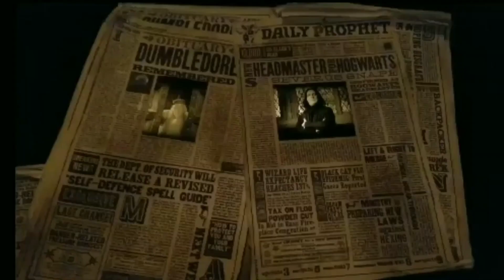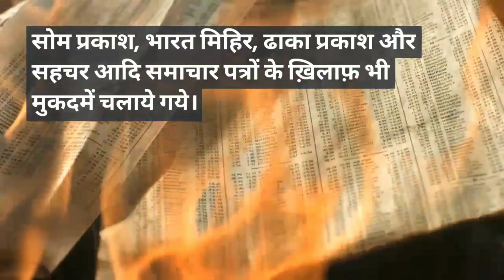Vernacular Press Act क्या है? इसे किसने समाप्त किया?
वर्नाक्यूलर प्रेस एक्ट क्या है? वर्नाकुलर प्रेस एक्ट किसने निरस्त किया? वर्नाक्यूलर प्रेस एक्ट वाइसराय लिटन द्वारा 1878 ई. में पास हुआ था। 1878 का वर्नाकुलर प्रेस अधिनियम 1881 में लिटन के उत्तराधिकारी लॉर्ड रिपन द्वारा निरस्त कर दिया गया था, जिसने 1880 से 1884 तक शासन किया था।
vernacular press Act, vernacular press act in hindi, वर्नाक्यूलर प्रेस एक्ट, वर्नाक्यूलर प्रेस एक्ट क्या है, वर्नाक्यूलर प्रेस एक्ट किसने समाप्त किया, वर्नाकुलर प्रेस एक्ट किसने निरस्त किया, वर्नाकुलर प्रेस एक्ट 1878, 1878 का वर्नाकुलर एक्ट किसने रद्द किया था, लार्ड रिपन , लार्ड लिट्टन, Hindi GK , सामान्य ज्ञान